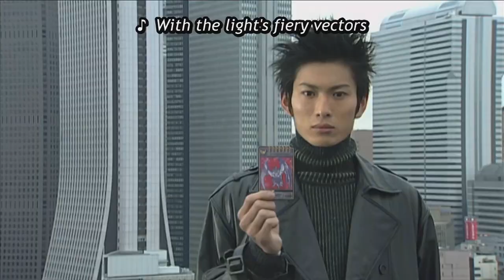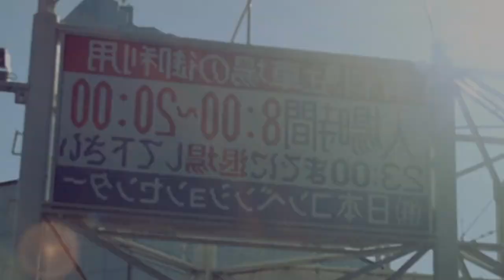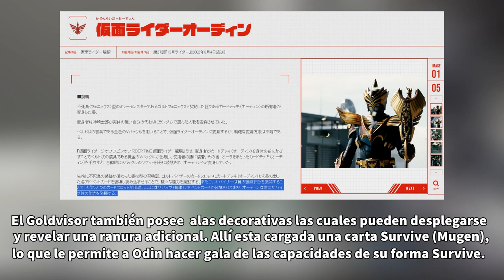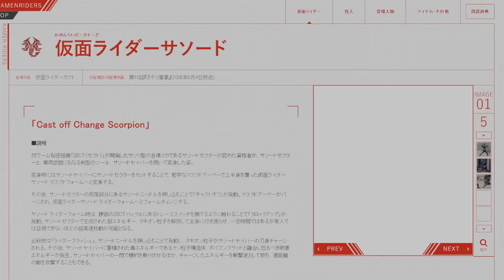¿Qué es la Cruz Ardiente? | Cross of Fire: Mirror Monsters (Loquendo)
La cruz de fuego es un concepto presente en Kamen Rider, hace referencia a la constante conexión entre heroes y villanos. El día de hoy revisaremos la aplicación de dicha idea en Kamen Rider Ryuki.

No fue hasta hace poco que noté que cumplí el año sin subir nada, por lo que decidí adelantar una de las ideas que tenía y centrarme en terminar el video. Una vez dicho todo eso, siento como si me hubiesen propinado una paliza, así que iré a arrastrarme a un hoyo y morirme un rato.

●▬▬▬▬▬▬▬▬๑۩[Ilustraciones]۩๑▬▬▬▬▬▬▬▬●

●▬▬▬▬▬▬▬▬๑۩[Fuentes y Enlaces]۩๑▬▬▬▬▬▬▬▬●

Links a información oficial de riders, monstruos y equipo relevante para el video.

Descripción de un Advent Deck (en este caso el de Ryuki, funciona como descripción general)

●▬▬▬▬▬▬▬▬๑۩[Música utilizada]۩๑▬▬▬▬▬▬▬▬●

Lyrics: Shoko Fujibayashi
Composition: Ryo (of defspiral)
Arrangement: Kotaro Nakagawa, Ryo, (Nippon Columbia Version: Yasumasa Satou), (Nippon Crown Version: Mitsuhiro Nagano), (Rider Chips Version: Cher Watanabe)
Artist: Gackt, (Nippon Columbia Version: Hiroaki Takeuchi), (Nippon Crown Version: Shinichi Ishihara), Rider Chips
Album: MASKED RIDER DECADE COMPLETE CD-BOX

Circle: MA.S ATTACK
Album: Drawn Drones Drown Drone
Event: Comiket 78 (Aug 14, 2010)
Original: ハルトマンの妖怪少女 (Hartmann's Youkai Girl)
Game: 東方地霊殿 ～ Subterranean Animism

Performer: Hiroshi Kitadani
Lyrics: Shinichiro Aoyama
Composer: You Tsuji
Arranged: Masatoshi Sakashita
Album: Last Message 仮面ライダー龍騎 コンプリートCD-BOX

Album: Shin Megami Tensei - Digital Devil Saga (Avatar Tuner) Soundtrack

Composer:  YASUpochi
Album: Ib OST